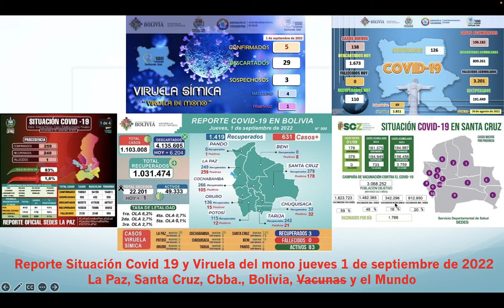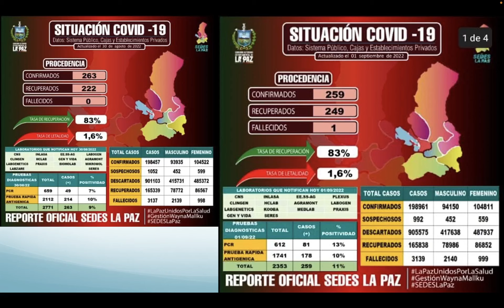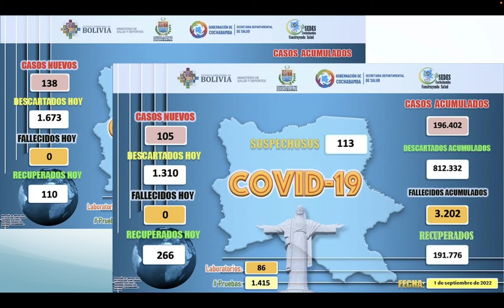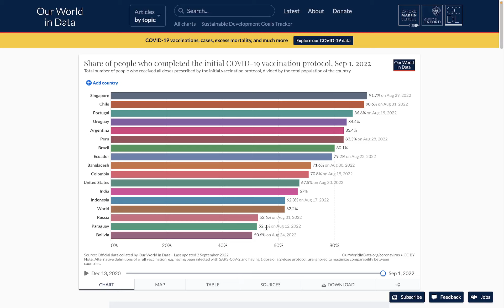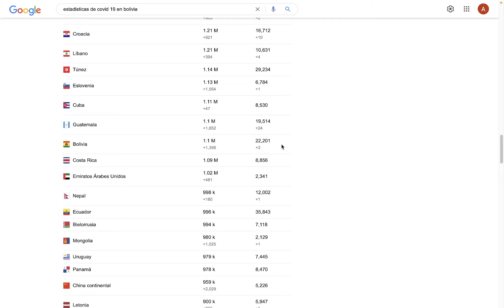Jueves 1 de Septiembre Situación Covid 19 - 631 casos y viruela del mono - 83 casos en Bolivia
Este es el reporte del jueves 1 de septiembre de 2022 sobre la situación del Coronavirus (Covid 19) en La Paz, Santa Cruz, Cochabamba, Bolivia y el mundo con estadísticas de los SEDES y Facebook.

Dosis de Vacunas
Vacunados 1ra Dosis: 63212544
Vacunados 2da Dosis: 5106049
Vacunados 3era Dosis: 2023182
Vacunados 4ta Dosis: 381772
Vacunados Dósis única: 998652

La Paz 259 casos nuevos y 1 fallecidos
 Santa Cruz 178 casos nuevos y 0 fallecidos
Cochabamba 105 casos nuevos y 0 fallecidos
 Bolivia 631 nuevos casos y  1 fallecidos
 Vacunacion en Bolivia
 Porcentaje Vacunación en el Mundo

Casos de Virual del Mono en Bolivia
Activos 78